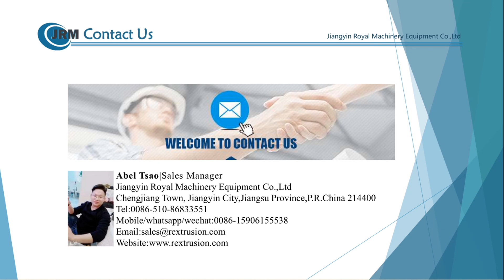Edge Square Aluminium Extrusion Die Makers Square Set